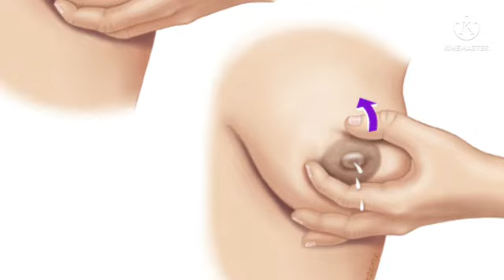এটাওঁ চিন আছে যদি ১০০%লৰাই হব।akhomiatgharuadihabychandrakala